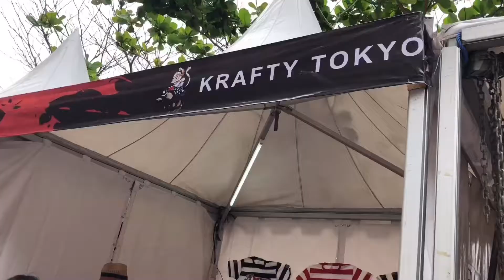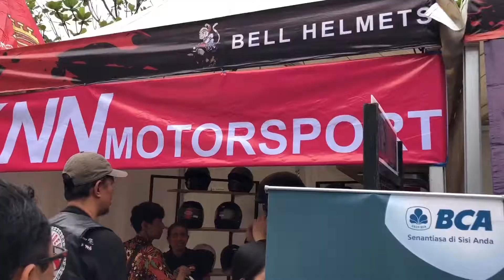International Royal Enfield Jamboree 2019 at Melasti Beach Bali